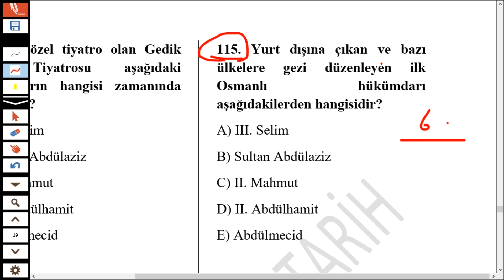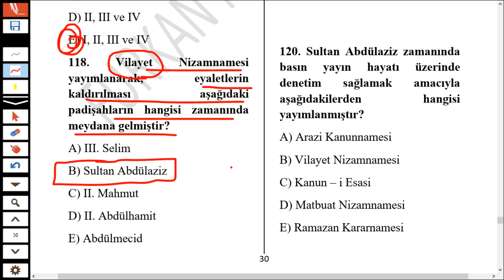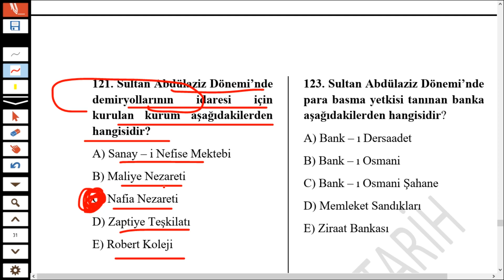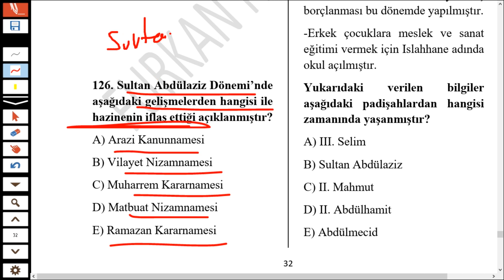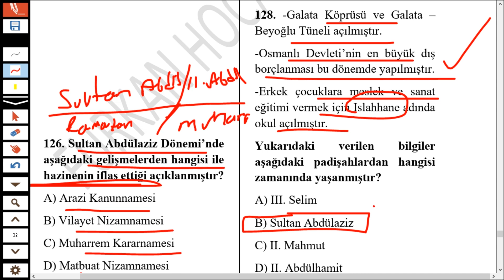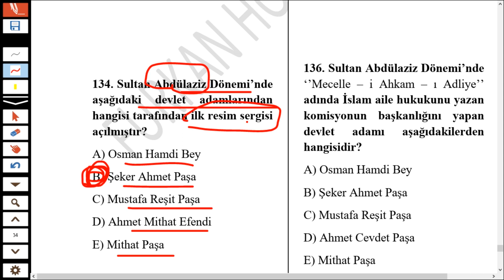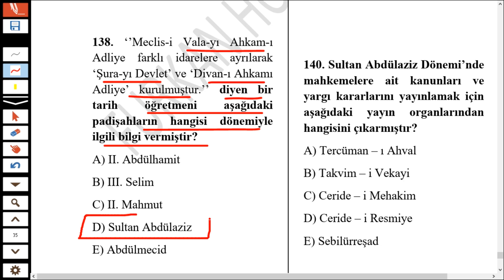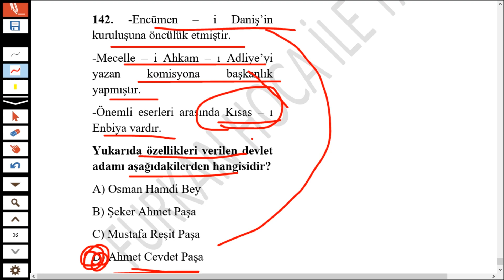FURKAN HOCA'NIN KALEMİNDEN OSMANLIDA Kİ BÜTÜN ISLAHATLARIN SORU ÇÖZÜMÜ -6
*Bu serimizle Osmanlı Tarihindeki bütün dönemlerin ıslahatlarını göreceğiz.
*Osmanlı tarihi 17. yüzyıl ıslahatları
*Osmanlı tarihi 18. yüzyıl ıslahatları
*Osmanlı tarihi 19. yüzyıl ıslahatları
* III. Selim Dönemi Islahatları
* II. Mahmut Dönemi Islahatları
* Sultan Abdülmecid Dönemi Islahatları
* Sultan Abdülaziz Dönemi Islahatları
* II. Abdülhamit Dönemi Islahatları
osmanlı devleti ıslahatlar, osmanlı devleti ıslahat hareketleri, osmanlı devleti ıslahatlar soru çözümü, osmanlı devleti ıslahatları kpss, osmanlı devleti ıslahatları soruları, osmanlı devleti 17. yüzyıl ıslahatları, osmanlı devleti 18. yüzyıl ıslahatları, osmanlı devleti 19. yüzyıl ıslahatları, kpss ıslahatlar, kpss tarih ıslahatlar soru çözümü, ayt tarih ıslahatlar, meb, meb ıslahatlar, ösym ıslahatlar, ıslahatlar, osmanlı ıslahatları kpss, furkan hoca ile tarih, kpss, kpss 2022